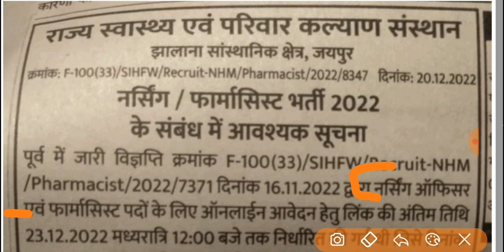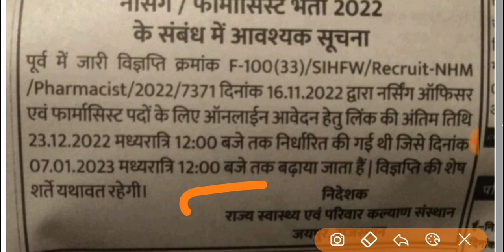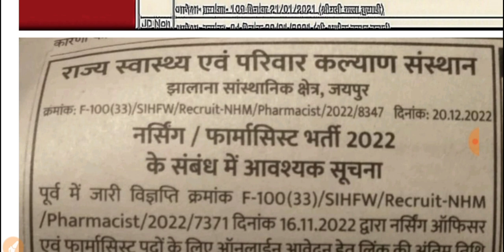nursing officer, फार्मासिस्ट भर्ती 2022// चिकित्सा विभाग ने दी बेरोजगारों को दो बड़ी राहत